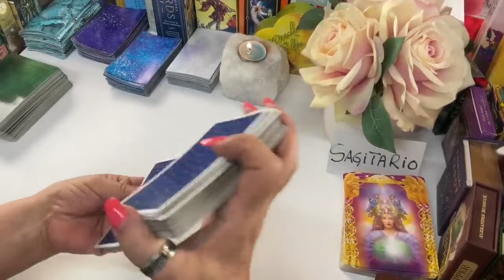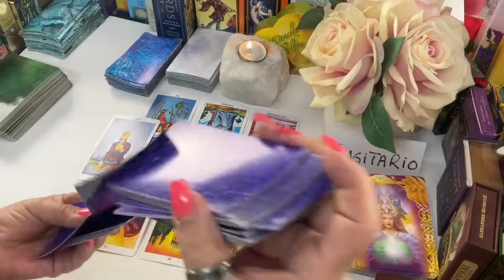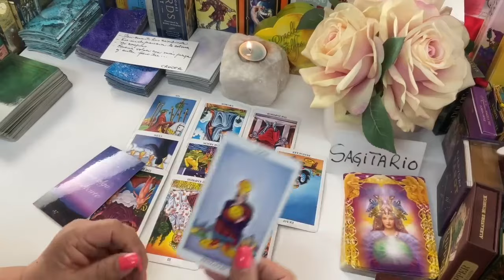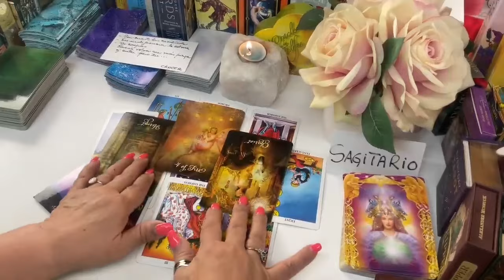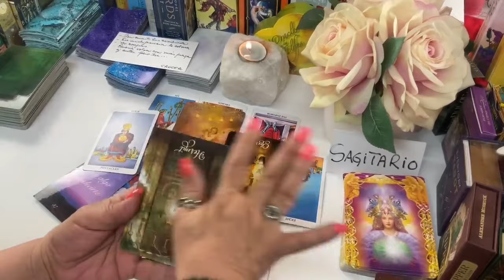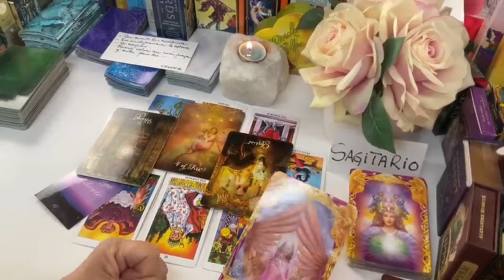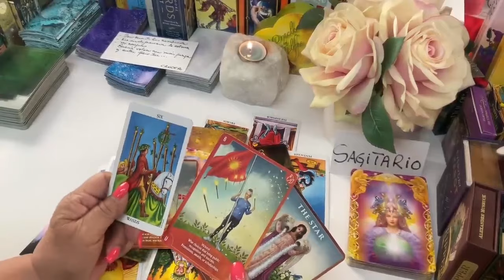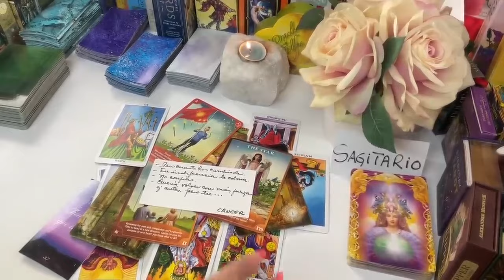SAGITARIO♐️ Decisiones! Quería decírtelo desde hace tiempo! Dice que no fué su intención lastimarte!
Decisiones! Quería decírtelo desde hace tiempo! Dice que no fué su intención lastimarte!